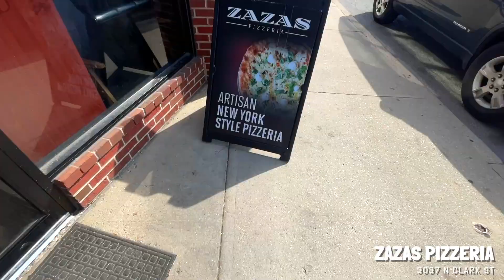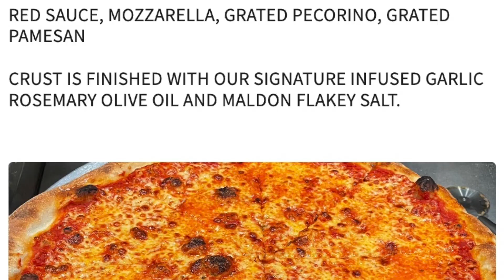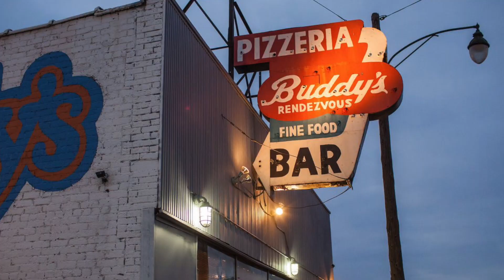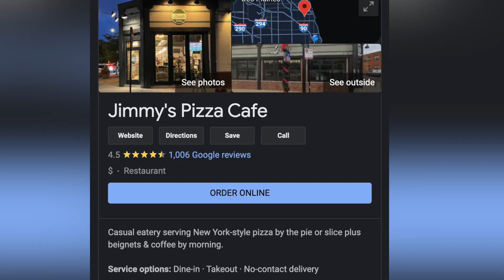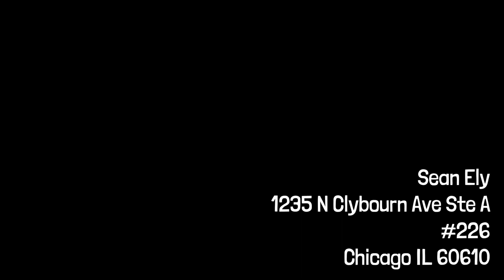I never order plain cheese pizza.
Benjamin Braun donated on the vlog to get the infamous 8.2 rated pizza from ZazasPizza in Chicago, according to DavePortnoy and the OneBitePizzaReviews show. I never order plain cheese pizza, but today, I'm going to snag one and give this a whirl.

🎵 Music in the beginning
JORDYN EDMONDS - "Love that"

Sean Ely
1235 N Clybourn Ave Ste A
Box 226